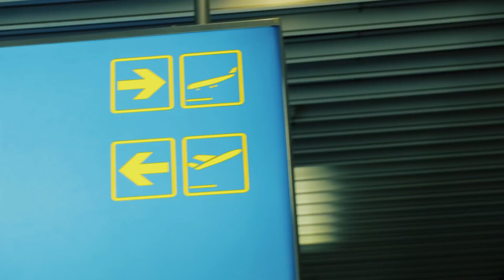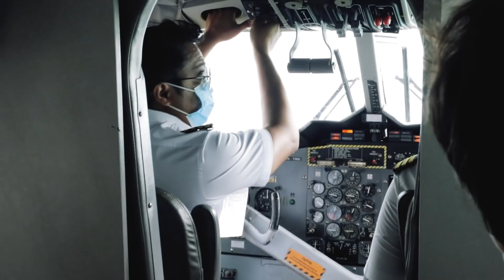Намерих РАЯ на Земята!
Малдивите, остров Gangehi - едно невероятно красиво място. Най-богатият подводен свят който съм виждал.

Някои от линковете са Affiliate линкове което означава, че при евентуална регистрация от ваша страна аз бих получил финансови постъпления което не натоварва вашата цена, а в някои случаи дори я облекчава, защото ползвате моите отстъпки. Благодаря ви, че подпомагате развитието на този канал.